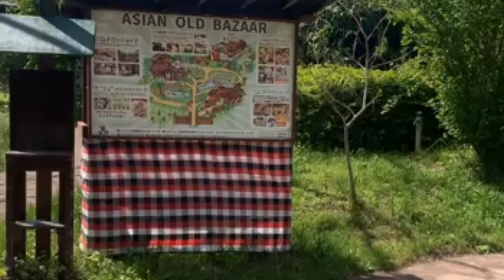NIKKO TOCHIGi | ASIAN OLD BAZAR | JAPAN